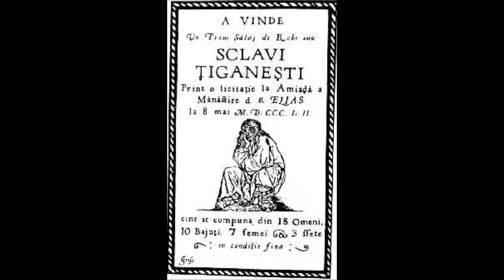ASMR * History of the Gypsies in Europe * With Art and Old Photos * Relaxing Video to Help you Sleep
The fascinating early history of the Gypsy / Romani people in Europe.